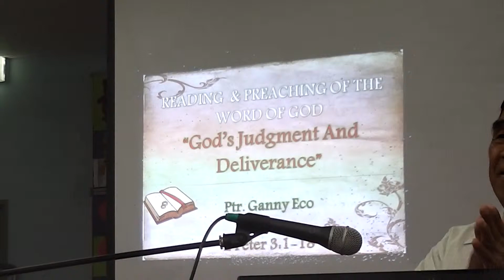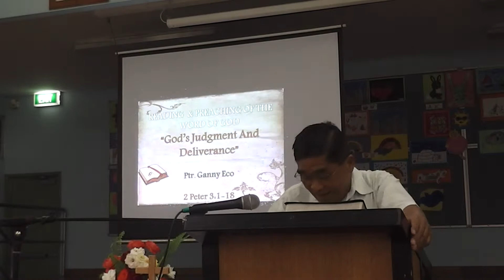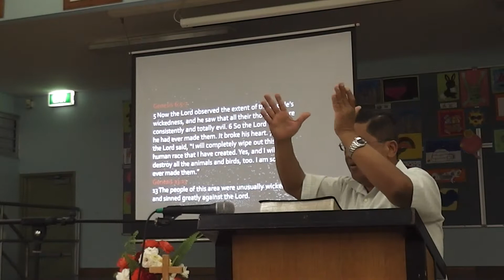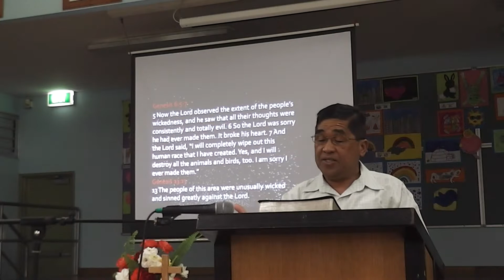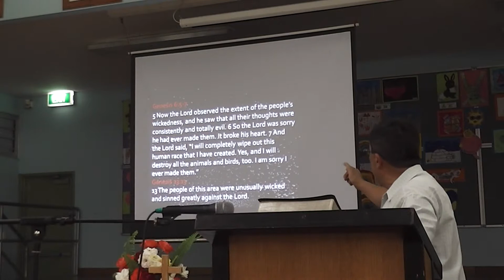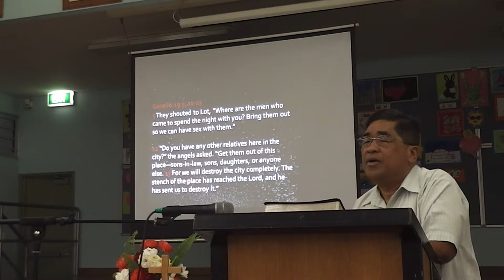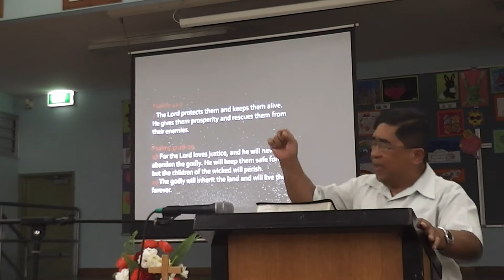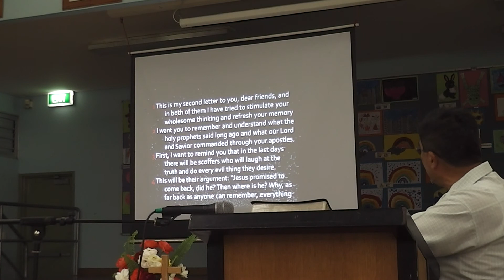God's Judgment & Deliverance I